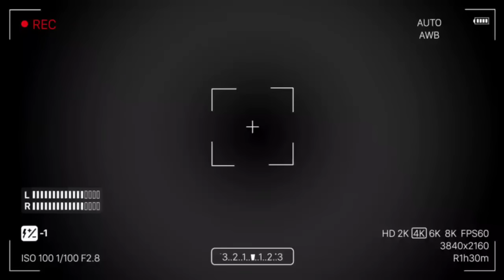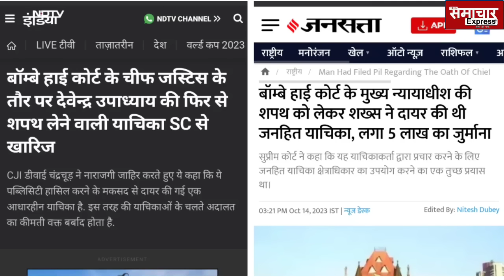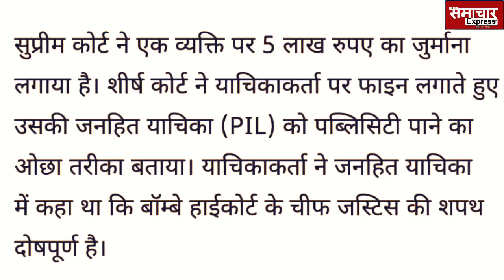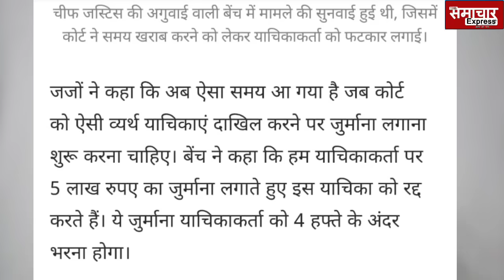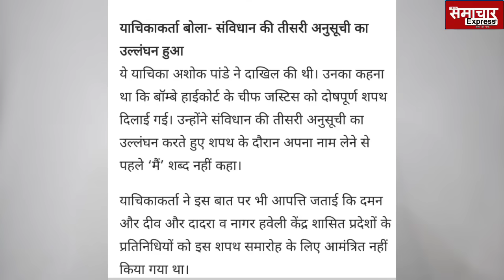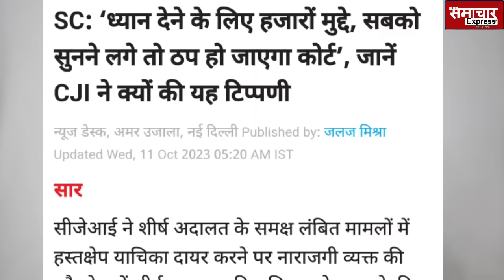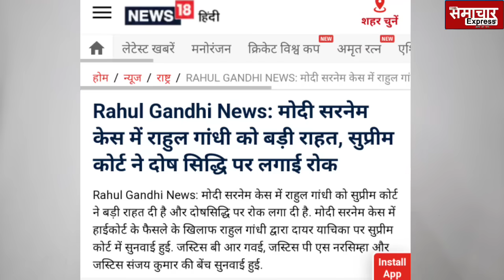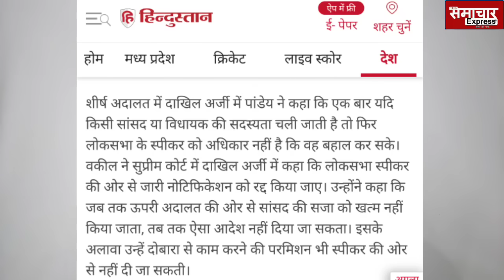राहुल गांधी की सांसदी बहाली को चुनौती देने वाले की CJI चंद्रचूड़ ने निकाली हेकड़ी, चीफ जस्टिस पर...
Supreme court imposed 4 lakh fine on advocate ashok pandey rahul gandhi loksabha membership pil case
आखिर CJI चंद्रचूड़ ने ले ही लिया बड़ा दुर्लभ फैसला, छटपटा उठी मोदी सरकार, गुजरात हाइकोर्ट में...
Collegeium supreme court appoint judges in Gujarat highcourt
CJI चंद्रचूड़ ने आखिर ले ही लिया बड़ा फैसला, देश के सभी जजों को बड़ा निर्देश, राष्ट्रपति मुर्मू भी...!
Cji chandrachud  big decision in favour of country .
CJI और कानून मंत्री को राष्ट्रपति draupadi मुर्मू ने मुंह पर भरदम सुनाया, ऐसी बात बोलीं कि जवाब देते नहीं बना!
President draupadi murmu, cji , kanun mantri,
भरे कोर्ट में CJI ने खुलवाया सील बंद लिफाफ़ा, सबके सामने पढ़ना पड़ा, Adani के बाद फिर बुरी फंसी सरकार
Orop,
OROP Arrears | After Defence Ministry Cites Difficulty In Clearing Rs 28,000 Crores Dues In One Go, Supreme Court Extends Timeline
CJI DY Chandrachud refuses to accept the sealed cover submitted by the Centre in the OROP arrears case.

"I am personally averse to sealed covers. There has to be transparency in court. This is about implementing the orders . What can be the secrecy here?"- CJI

2021 में ही Adani बर्बाद हो गए होते, लेकिन हो गया बड़ा खेल, Hindenburg की भी जरूरत नहीं